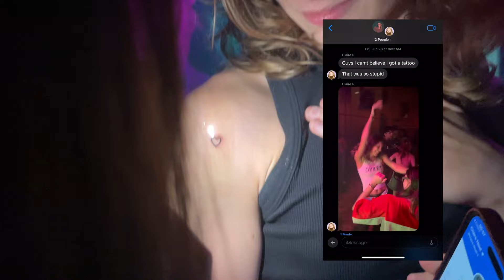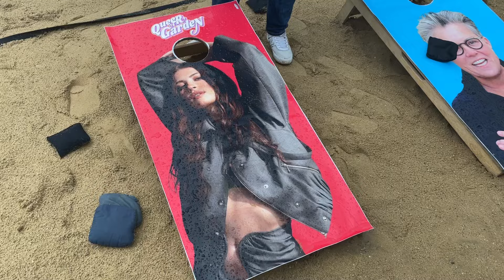NYC Pride 2024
Vlog 21: Happy Pride!

LOL (lots of love),
Gia x Syd ♥

♪ [non copyright music] Lofi Type Beat - Freeland | aesthetic lofi music
Link :
 • [non copyright music] Lofi Type Beat ...